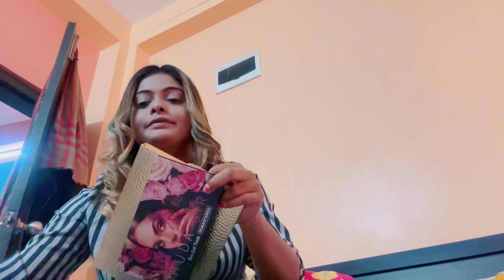First time meetup par gayi || meetup par jake jo hua || Famgirl